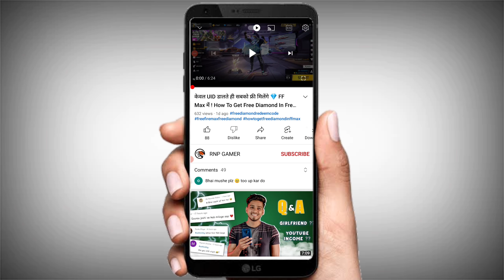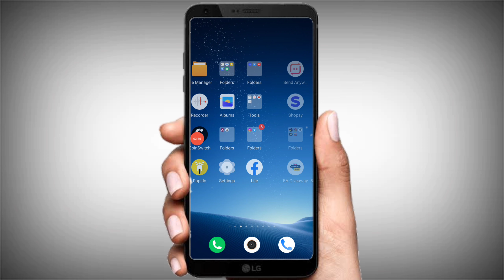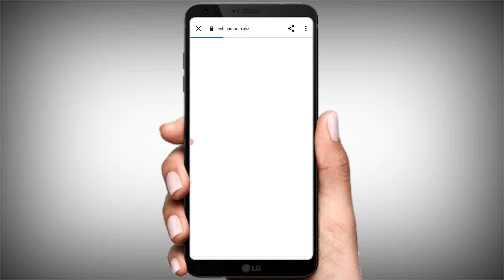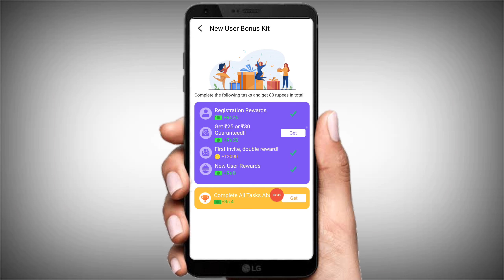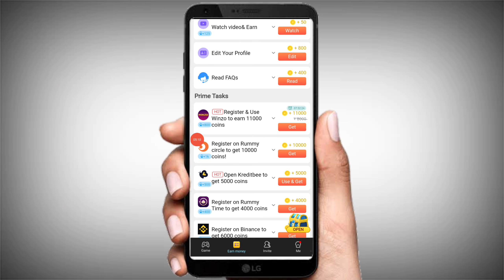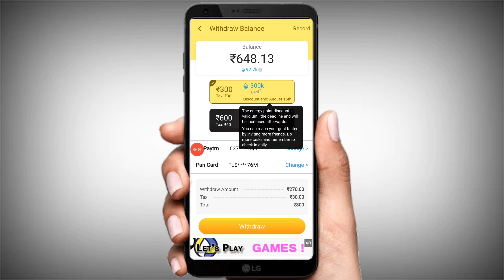Enter Uid & Get 3200 💎 Free Today In FF Max New Trick ! How To Get Free Diamonds IN Free Fire Max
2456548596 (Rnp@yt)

Topic Cover :
Free diamond Code
hain
free fire max mein diamond kaise le
sakte hain
free fire max unlimited diamond kaise N
le
free fire max par diamond kaise le
jaate hain
free fire max me unlimited diamond
kaise le
free fire max app se diamond kaise le
free fire max mein unlimited diamond
kaise le sakte hain